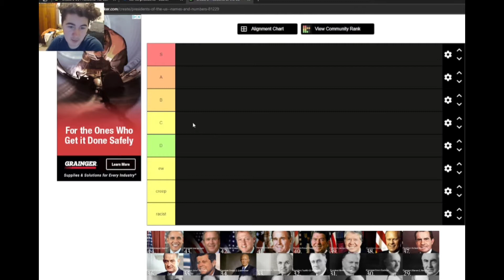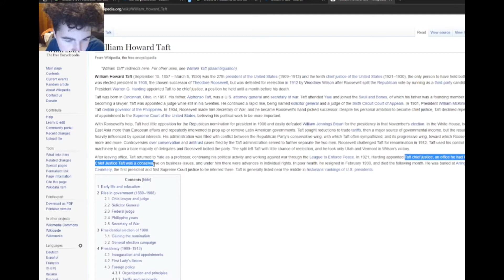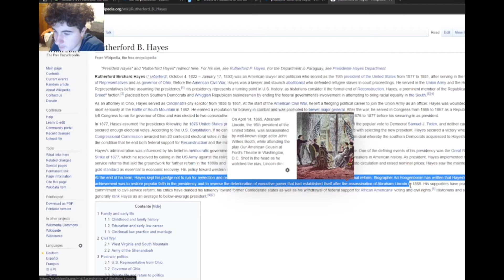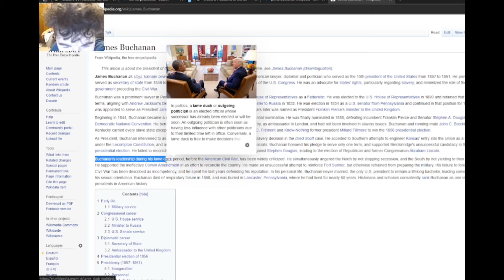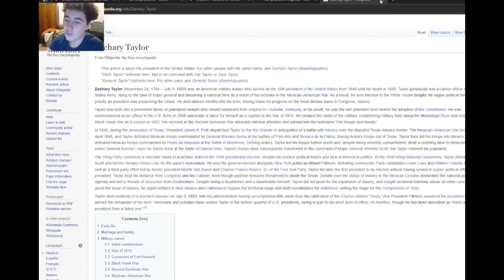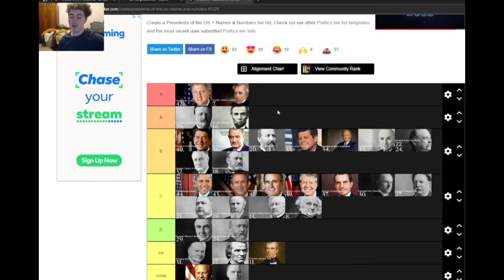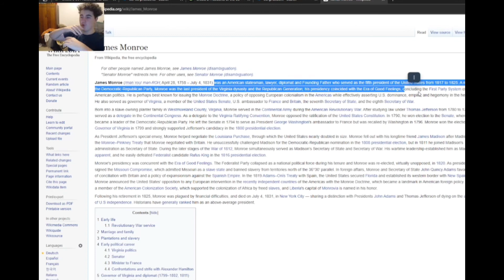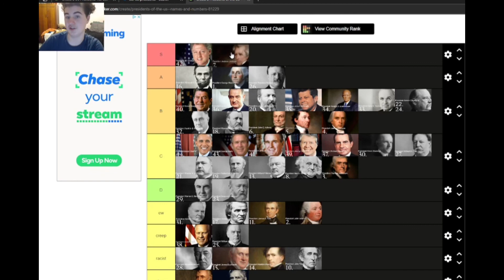The presidents of the United States tier list